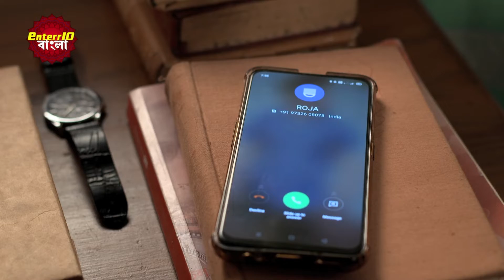Roja | রোজা | রোজাকে ভুল বুঝলো রূপাই। | Rupai Misunderstands Roja |Precap |Roja & Rupai's Love Story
Watch the Enterr10 Bangla channel from the comfort of your home on:
DD Free Dish: Channel No. 93
Sun Direct: Channel No. 643
Dish TV: Channel No. 1419
Airtel Digital TV: Channel No. 715
Tata Sky: Channel No. 1322
SITI: Channel No. 259
GTP: Channel No. 010
Hathway: Channel No. 657
DEN: Channel No. 558
Mr. MPL: Channel No. 048